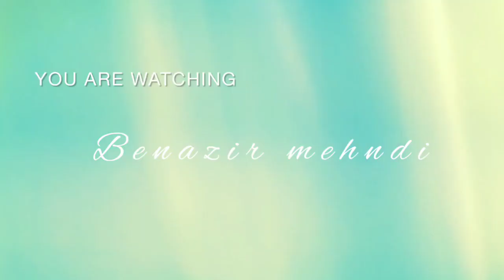back hand mehndi || simple mehndi design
back hand mehndi || simple mehndi design || trending mehndi ||Benazir mehndi